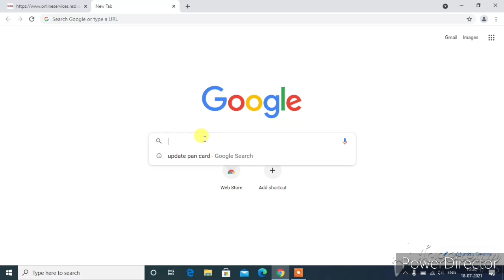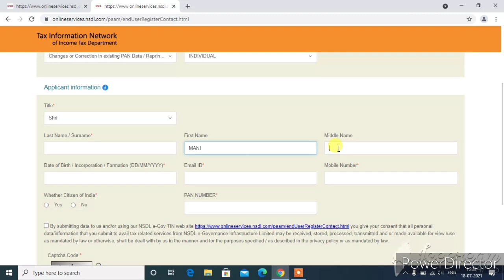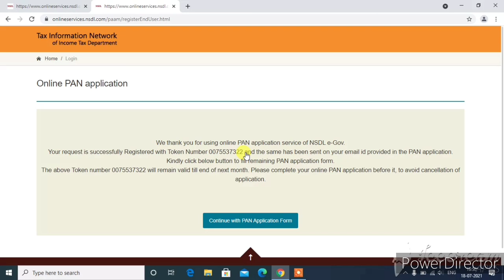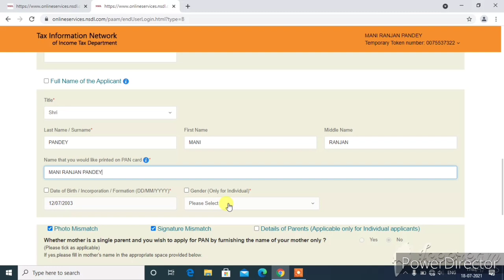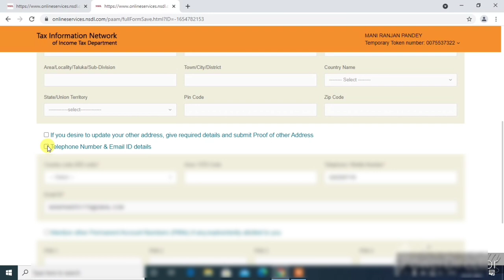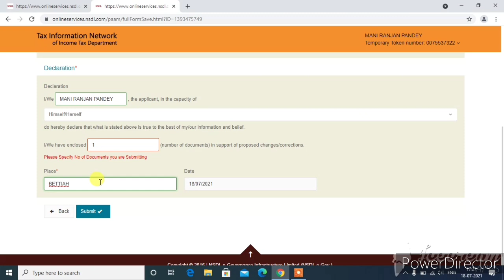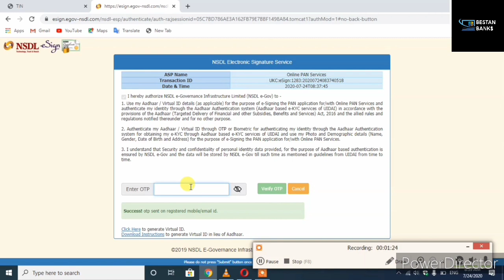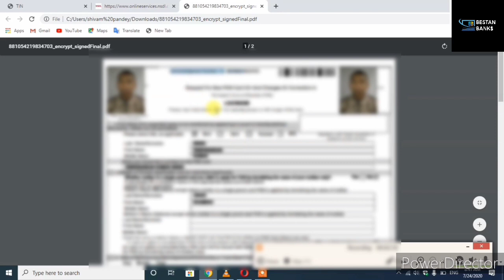Change Pan Card Minor To Major Online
Hello guis aaaj ke is video me hum aapko batane wale hai ki aap minor pan card ko major ( 18+ ) pancard me kaise badal sakte ho online mobile phone se. To is video me ant tak bane rahe thanks

Change minor pan to major website link -

Your Quary -

how to change minor pan card to major pan card
how to apply minor pan to major pan online 2020
minor pan photo
minor pan correction
minor pan
pan card